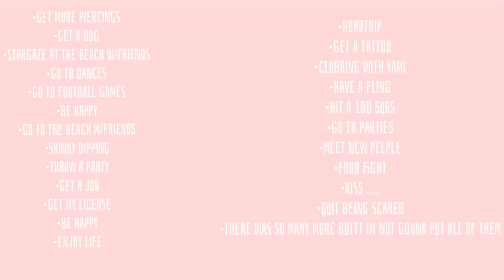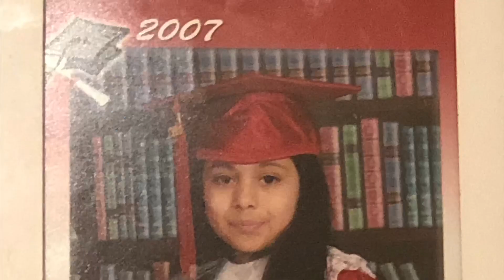My senior year bucket list!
Such an amazing, emotional roller coaster... I love everybody who came along for the ride and I’m incredibly blessed to have been able to get to do this, it’s crazy how my YouTube channel literally made my senior year because without this channel I would’ve never made a bucket list and without heart break I would’ve never started making YouTube videos so shout out to everybody who tried breaking me xoxo